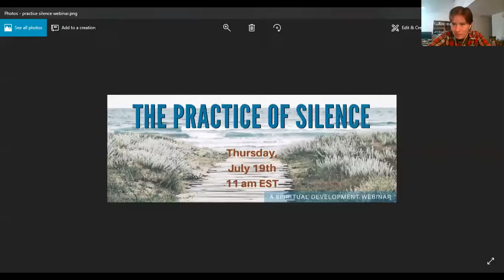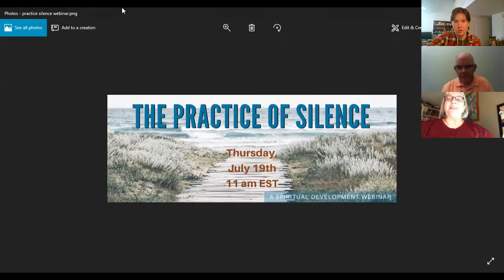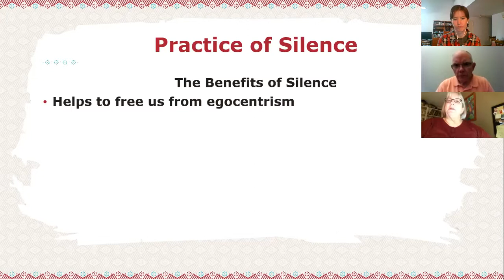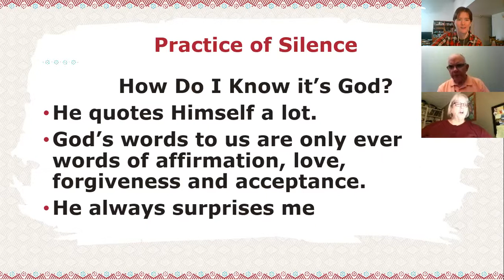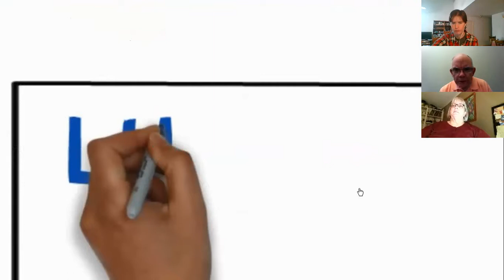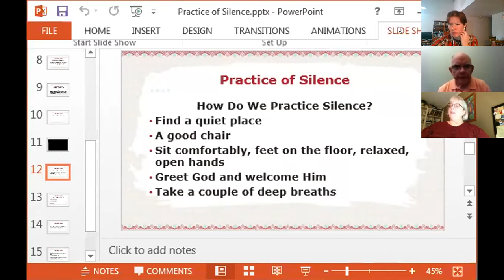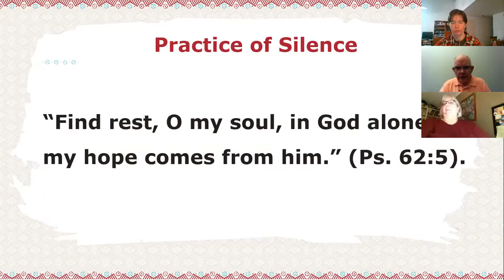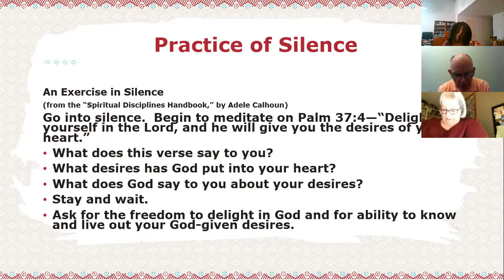The Practice of Silence